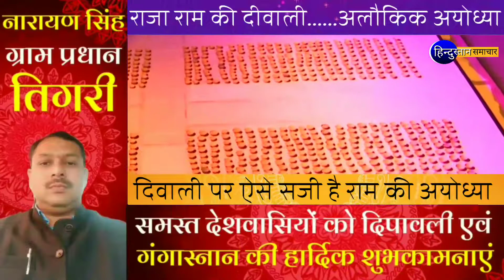आज फिर इतिहास रचेगा अयोध्या, 5 लाख दियों से रोशन होगी राम जन्मभूमि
भगवान राम की नगरी अयोध्या दीपोत्सव के मुख्य कार्यक्रम के लिए सजधज कर तैयार है। राम के 14 साल के वनवास के प्रतीक तौर पर शहर में 14 जगहों पर दीप जलाए जाएंगे। राम की पैड़ी पर 4 लाख दीप प्रज्जवलित कर गिनीज वर्ल्ड रिकॉर्ड बनाने की तैयारी है। बाकी दीप शहर के अन्य हिस्सों में जलाए जाएंगे। दीपोत्सव 23 अक्टूबर से चल रहा है, शनिवार को कार्यक्रम का अंतिम दिन है।